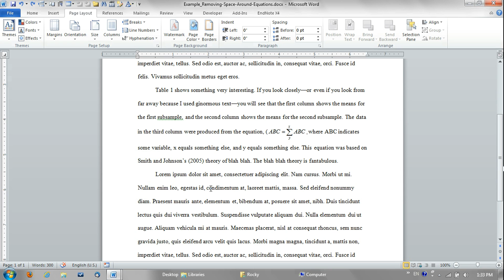How to Remove Space Around Equations in Text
In this quick tutorial I show you a manual method for quickly remove the extra white space above and below equations run into the text. In many cases your equations will be set on their own lines, but in cases of small equations, it might be preferable (or required) to run your equation into the regular sentence text.  If you have any large mathematical or statistical symbols in your equation, by default Microsoft Word will use the same line spacing as the rest of the paragraph. This causes a large gap above and below the sentence with the equation. For copy manuscripts (such as articles submitted for peer review), you can just leave this extra space, but if you are preparing a final manuscript that needs to be formatted nicely, then follow the steps in this video to quickly take care of the problem.

Update: If you are using a Mac you might have to use a different key for the line spacing, such as command.